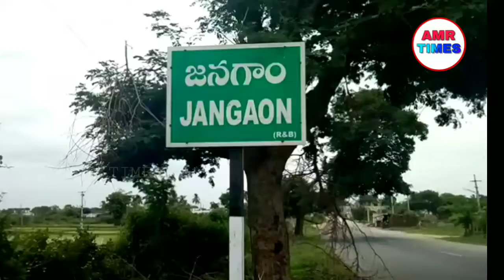జనగామ ఆర్టీసీ కార్మికుల సామూహిక దీక్ష || డిమాండ్లు నెరవేర్చకుంటే ఉద్యమం ఉదృతం చేస్తాం